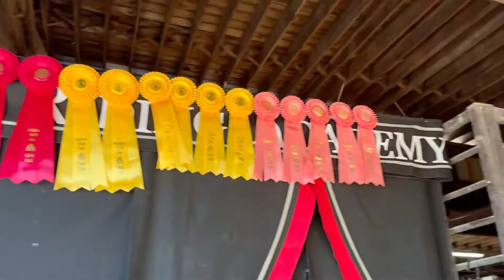Missouri State Fair Vlog 2022!